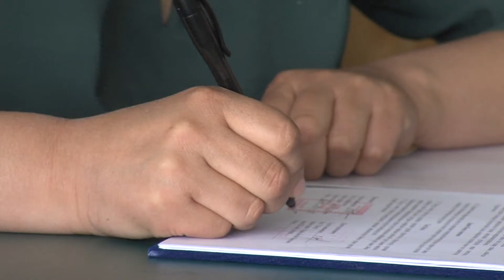Орхон аймгийн Жаргалант сум, мэдээ 27